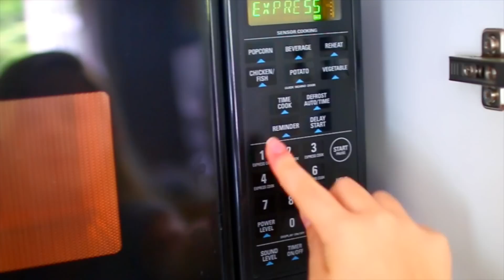Summer Life Hacks And DIYs!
Hey everyone! So today's video is all about summer DIYs and LIfe Hacks! I cannot wait to show you all what I have planned ;)
XOXO,
Ella

FAQ:
How old are you?
     15
What Lenses do you use?
     30mm 1.4
Is that your real voice?
     Yes
What editor?

Hi I'm Ella Elbells and I am a 15-year old girl who loves anything DIY, lifestyle, beauty and fashion-related! I post videos on food, style, advice and so much more! I also love filming routine videos and tags so you guys can get to know me. You can expect to see seasonal videos too like Back to School, Halloween, Summer and Holiday videos!